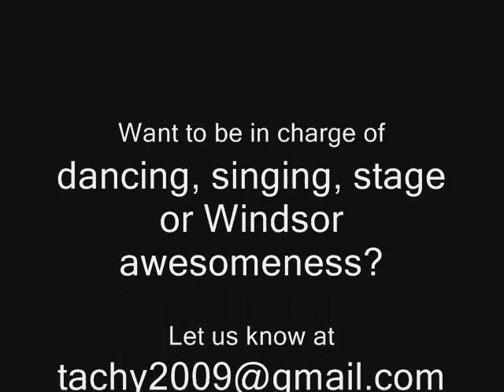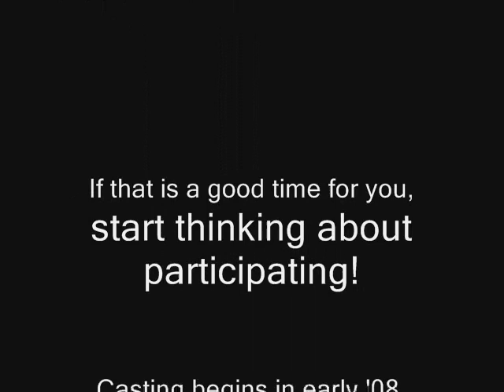2008 Trailer Number 2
medical school is tough stuff. What do you have to look forward to with Tachycardia 2008? Only total awesomeness.